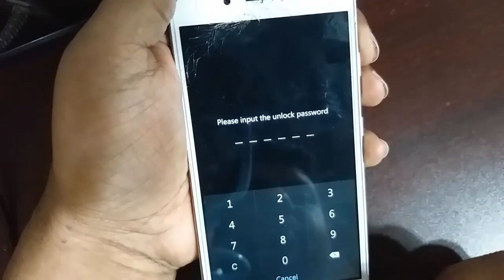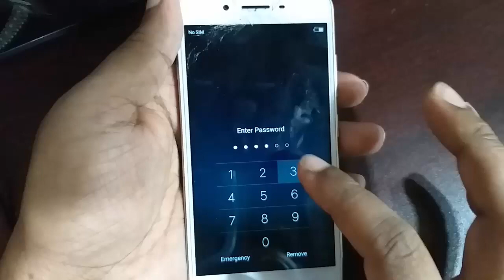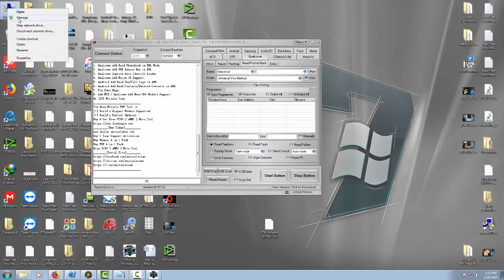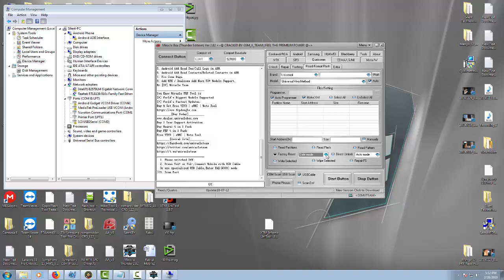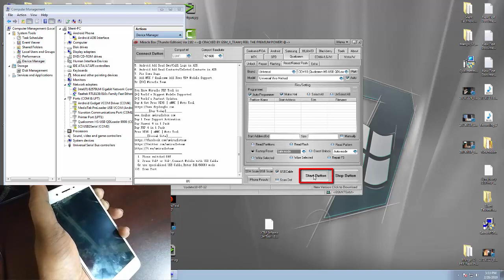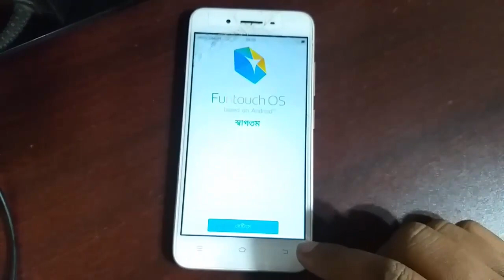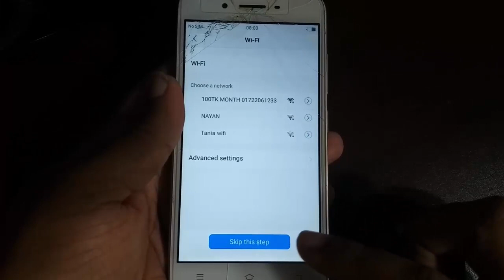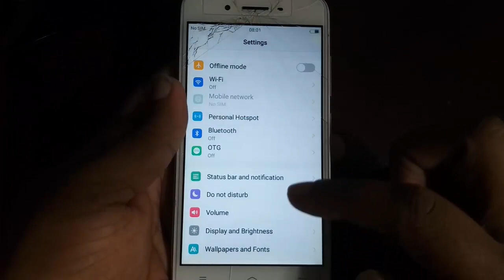Vivo 1606 (Y53) Pin Unlock, Password unlock, Pattern unlock without flashing 100000/% Working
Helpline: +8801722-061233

vivo y53 pin lock remove,
vivo y53 pin lock remove miracle,
vivo y53 pin lock remove tool,

 vivo y53 passcode unlock,
 vivo y53 passward unlock,
vivo y53 screnlock remove,
 vivo y53 pattern remove,
vivo y53 passward reset,
vivo 1606 pattern unlock,
vivo y53,
forgot pattern lock,
 lock,
format,
vivo,
 vivo y53 frp,
 vivo y53 pattren lock,
vivo y53 pattren lock reset,
vivo y53 reset by miracle box,
vivo y53 hard reset miracle box crack,
miracle box crack 2.58,
miracle box crack,
vivo frp by miracle box crack,